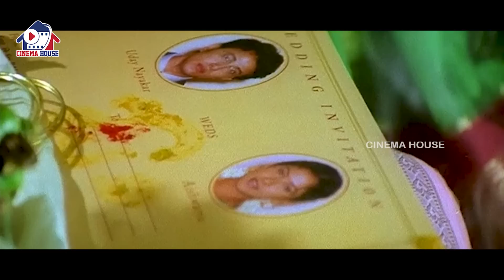Mahesh Babu & Prakash Raj Movie Interesting Scene | Cinema House